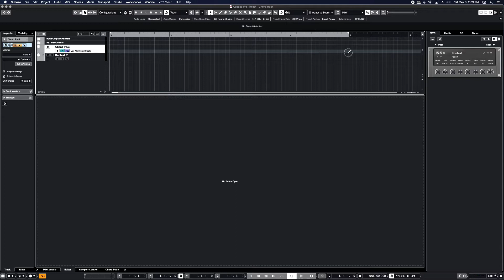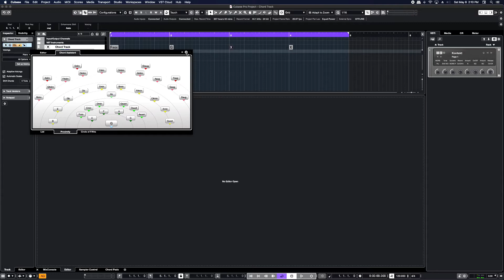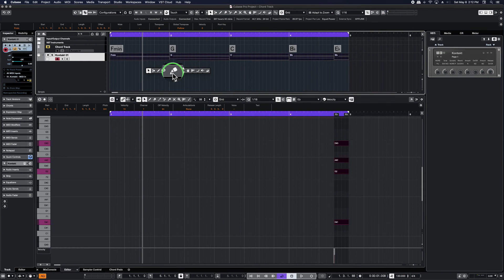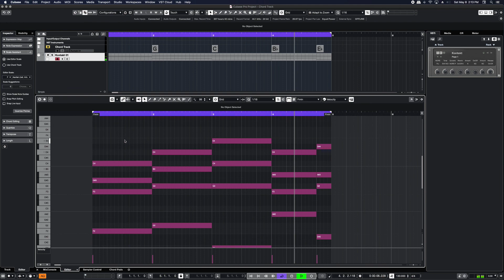Cubase 11 Pro - Chord Tutorial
Easily create chord progressions using Cubase 11 Pro and its Chord Track Tool.